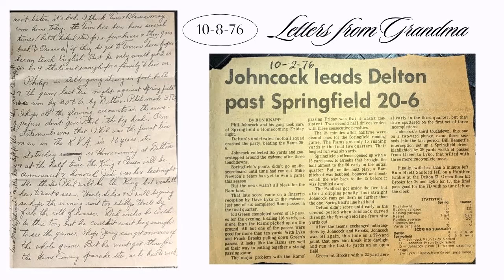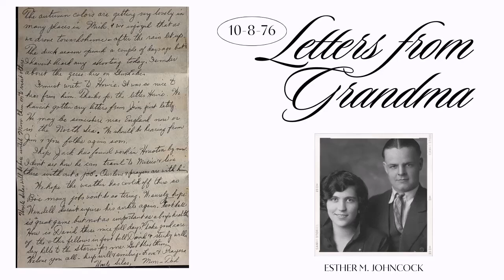✉️ Letters From Grandma | October 8, 1976 | Homecoming King, Football Star, Clothes Gone Rogue! 👑🏈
📜 Step into October 8, 1976, with another delightful letter from Esther M. Johncock, produced by her homecoming king grandson Phil, who was also described as the finest running back in the Kalamazoo Valley Association in 10 years! 🎉 In this letter, Grandma shares a whirlwind of events—from the excitement of Dad’s trip to Idaho to the news that Phil’s 3-touchdown performance! Oh, and did we mention that Saturday was Homecoming and Phil was crowned king? 👑🎓

While Phil is basking in glory, Grandma is tackling the real challenge—perma-pressed clothes gone rogue in the dryer! 😂 From football victories to family gatherings, this letter is packed with humor, warmth, and a few laundry mishaps.

📖 Watch as the original handwritten letter appears throughout the video, giving you a nostalgic and amusing look into family life in 1976.

🌟 Want to preserve your own family history? Stay tuned for my upcoming course 'AI Meets Family History: Transforming Handwritten Letters into Digital Treasures and Timeless Books'—where you'll learn to turn cherished letters into timeless keepsakes using AI tools.